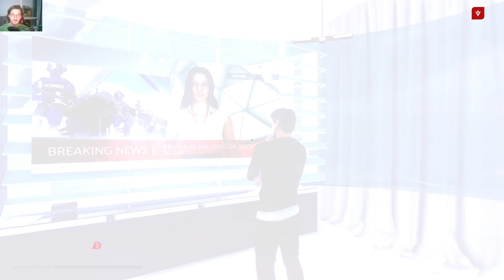Mirror's Edge Catalyst - Savant Extraordinaire / Mission 5 / Meeting Plastic